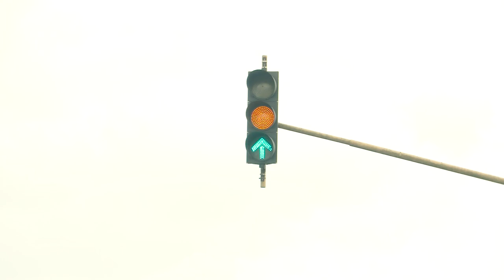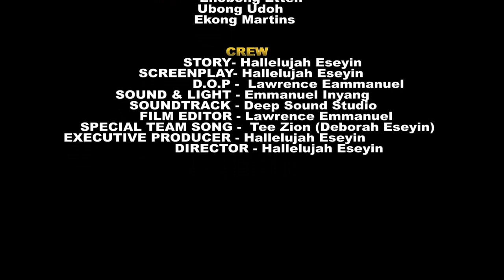Coat of Many Colours. A short Film. Countering Trafficking in Persons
Coat of Many Colours is a fifteen-minute movie that talks about trafficking in Nigeria. It shines light on how women and children specifically could be trafficked. It makes use of a lot of metaphor to express itself.